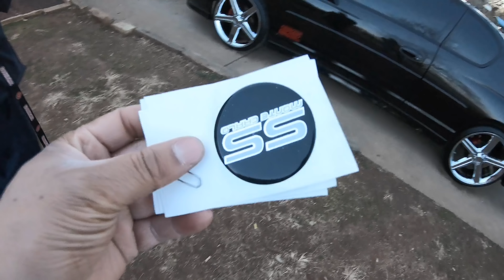Just A Little Upgrade For The Monte Carlo SS